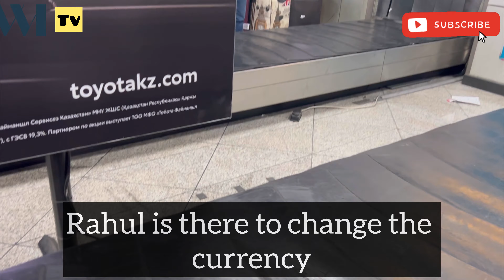Snowfall In Almaty Day 1 |Places to Visit in Almaty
We reached Almaty ans struggled to reach apartment.

Finally, our land lady came all the way to pick up from the airport.

We do not suggest, advise or promote any    Country, Culture or anything.

The content of the video is purely based on live experience by visiting the places and not been taken from anywhere else.

Business Visa Work Visa-

Baku Series -

Almaty Vlogs

Musician: @iksonmusic